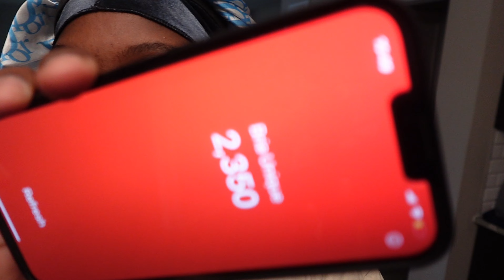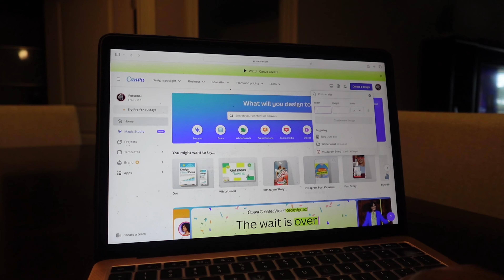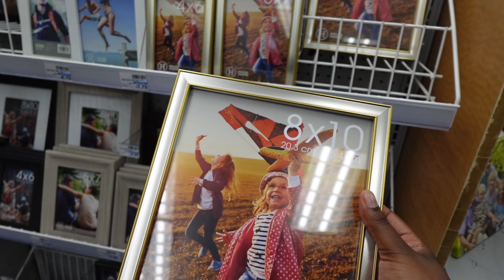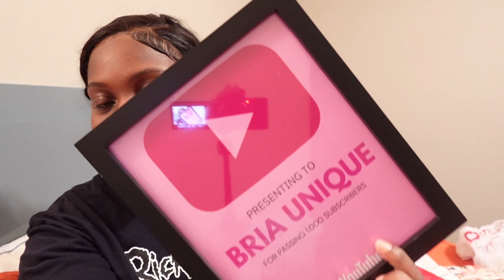✰ WEEKEND VLOG ღ we hit 1k+ subscribers !| Diy YouTube plaque, shopping, viral lamb chops + more ✰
THANK YOU EVERYONE WHO HAS SUBBED TO MY CHANNEL ... LOVE YALL! 💗

Watch the video in 2160p for the best quality (4k)

♡ posting schedule ♡
new uploads weekly/ biweekly!

♡ socials ♡
business instagram/tiktok: @4thegirlsgfx